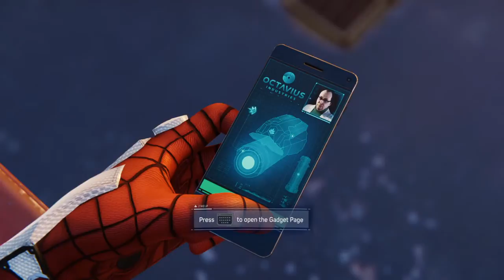the RedBee Games Marvales Spider Man 3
More games like Last of Us Remasterd    Unchated 4   GTA V  are  comming